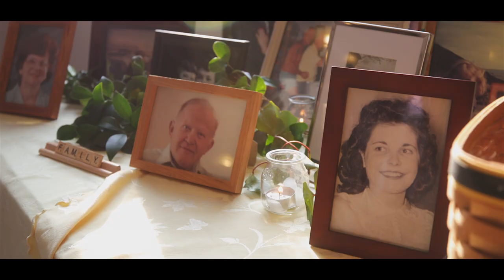EOS-R WEDDING | 4K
GEAR I USE FOR WEDDINGS